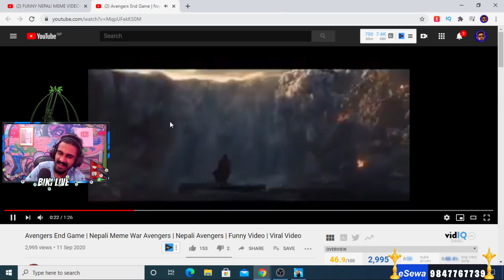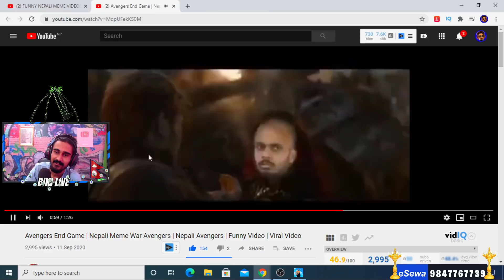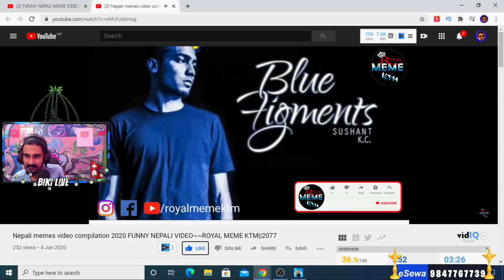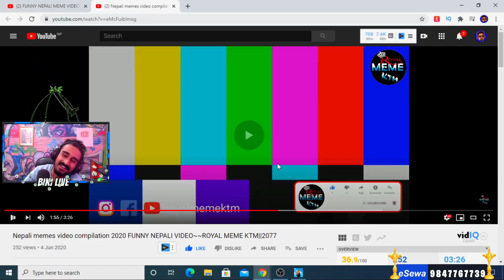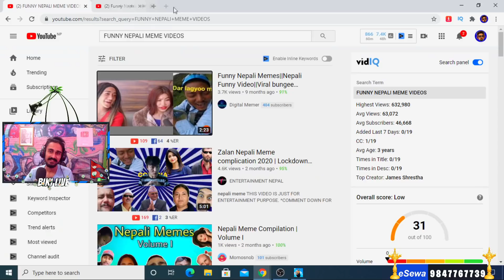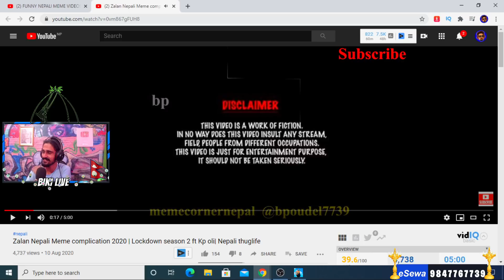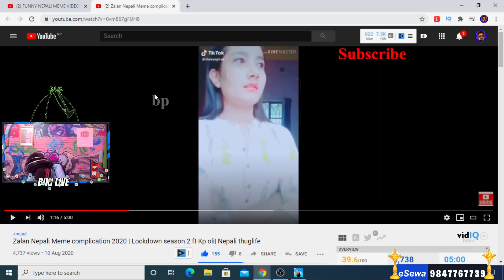BIKI ROASTER REACT ON Bishal Gautam MEME VIDEO